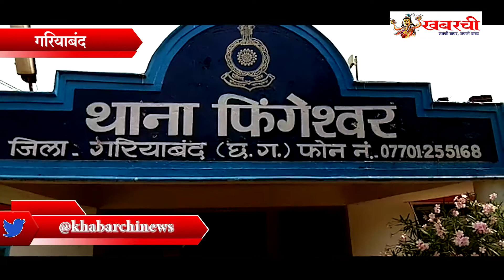कांग्रेस अध्यक्ष पर एफआई दर्ज, धोखाधड़ी का मामला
गरियाबंद,  धोखाधडी के एक मामले में फिंगेश्वर थाना में एफआईआर दर्ज हुयी है, गरियाबंद जिला कांग्रेस अध्यक्ष के अध्यक्ष बैसाखूराम साहू पर 9207 लोगो से रकम लेकर उसे दोगुना करने का लालच दिया। दर्ज एफआईआर के तहत उनपर 1,38,28,914 रुपये की ठगी करने का आरोप लगाया गया है।शिकायतकर्ता हथखोज निवासी रामलाल साहू ने मामले की जानकारी देते हुए बताया कि बैसाखूराम साहू ने अपने कुछ साथियों के साथ मिलकर 2008 में सर्वोदय ग्रामीण स्वसहायता समूह बनाया था, जिसमें 1502 रुपये जमा करने पर पांच साल बाद 58000 रुपये देने का वादा किया गया था, मगर निर्धारित समय पूरा होने के बाद भी वादा की हुई रकम वापिस नही की गयी। शिकायतकर्ता रामलाल के मुताबिक समूह द्वारा क्षेत्र के 9207 लोगो से 13828914 रुपये जमा कराये गये थे, जिसकी शिकायत उसने तमाम दस्तावेजो के साथ जिले के कलेक्टर और एसपी की थी। उन्होंने मामले में एफआईआर दर्ज होने पर प्रसन्नता तो जाहिर की साथ ही मामले की जॉच बहुत धीमी गति से होने का आरोप भी लगाया।

विरोधियों की साजिश - बैसाखू राम

बैसाखूराम साहू ने पूरे मामले को राजनीति से प्रेरित बताते हुए अपने विरोधियों की साजिश करार दिया है, फिंगेश्वर थाना में 3 अगस्त को इस मामले में अध्यक्ष बैसाखूराम साहू सहित सर्वोदय ग्रामीण स्वसहायता समूह से जुडे कुल 11 लोगो के खिलाफ एफआईआर हो चुकी है, मगर पुलिस अभी भी इस मामले में कुछ भी बोलने को तैयार नही है।

मामला कांग्रेस के जिलाध्यक्ष के खिलाफ है इसलिए मामले पर पुलिस फूंक फूंक कर कदम उठा रही है साथ मामले पर अभी चुप्पी साधे हुए है।